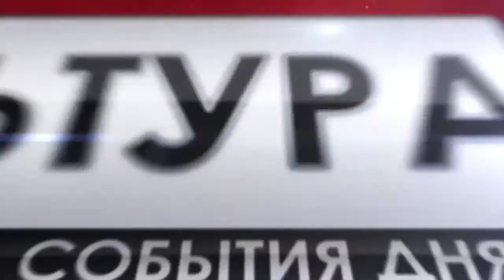Новости культуры 14.05.2016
Искусство помогает в развитии: известный оперный тенор Хуан Диего Флорес создал в Перу сеть музыкальных школ, которые, как убежден исполнитель, помгают детям расти и развиваться с помощью силы музыки.
Выставка "История советского кино в киноплакате. 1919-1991", откроется в середине мая в столице.
Итальянская опера прозвучит в московском метрополитене.